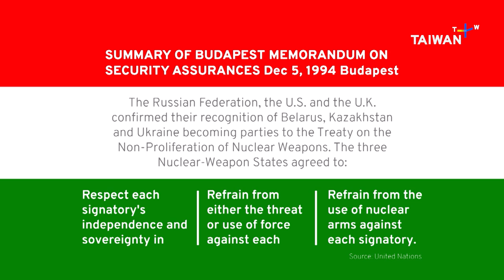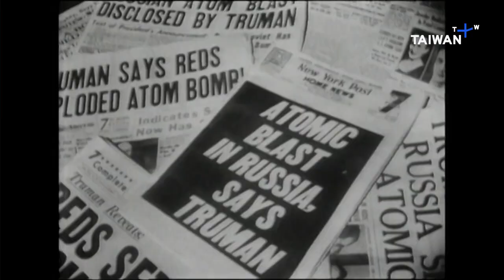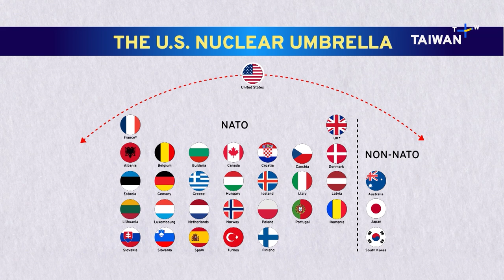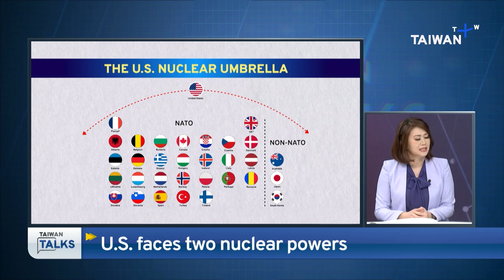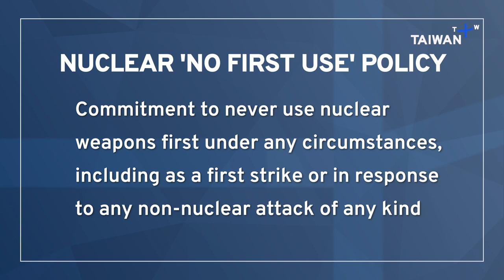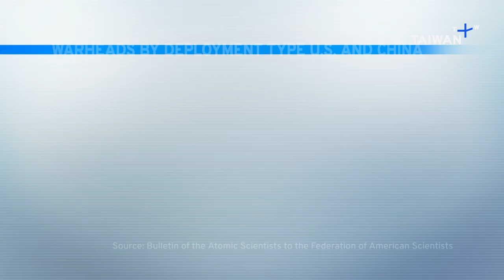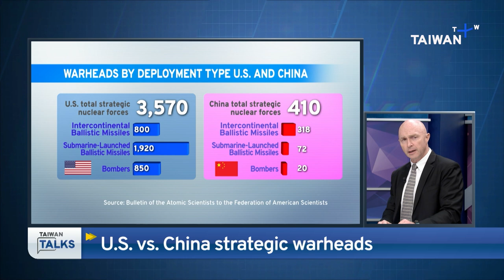Could Taiwan Become a Flashpoint in a Nuclear War? | Taiwan Talks EP139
Nearly 80 years after the world’s first atom bomb was released over Hiroshima, can the vision of a nuclear weapon-free world be realized? In Belarus, President Alexander Lukashenko has said there can be “nuclear weapons for everyone”. Russian tactical warheads are on the move into Belarusian territory. It’s the Kremlin's first deployment of such bombs outside Russia since the fall of the Soviet Union in 1991.

00:00 Introduction
00:37 Belarus: 'Nuclear weapons for everyone'
00:57 U.S.: 'Irresponsible, provocation'
01:20 How serious is Russia-Belarus move?
03:18 U.S. has nukes in Europe
04:29 Russia using nuclear threats
06:18 Real threat is Putin's mental state
06:28 Chernobyl fallout over Russia
07:13 Ukraine's nuclear arsenal
07:26 Budapest Memorandum
09:30 Let down by Brits, Americans
09:48 China also made commitment
10:50 Hiroshima atom bomb 1945
12:00 Survivor recalls day of bombing
12:41 Map: Global nuclear inventories
14:21 G7's 'Hiroshima Vision'
14:39 ICAN: G7 not committed
17:03 Lai: China is real threat
19:31 U.S. nuclear umbrella
24:15 Taiwan under U.S. umbrella?
24:39 'No First Use' policy
27:36 U.S. vs China comparison
30:03 Anthony Cordesman interview
44:05 Would Taiwan war turn nuclear?

Our guests are:

Lai I-chung
-CEO of Taiwan thinktank the Prospect Foundation

Tony Hu
-Former U.S. Department of Defense Senior Director for China, Taiwan, and Mongolia

Guermantes Lailari
- Retired U.S. Air Force Foreign Area Officer specializing in missile defense

And from Washington D.C.
Anthony H. Cordesman
-Emeritus Chair in Strategy at the Center for Strategic and International Studies
-A national security analyst on global conflicts including Iraq, Afghanistan, Iran and Syria